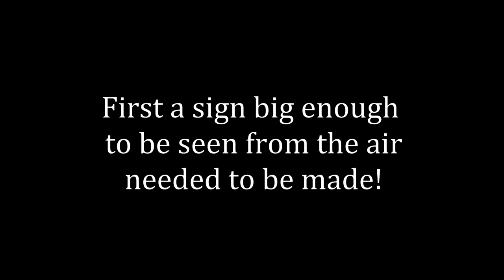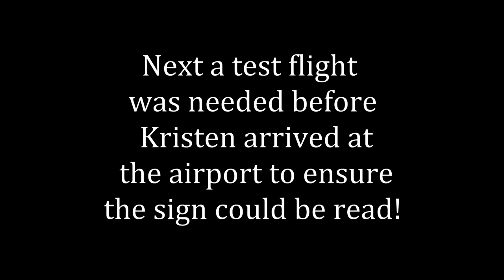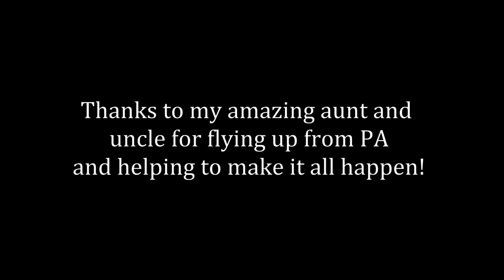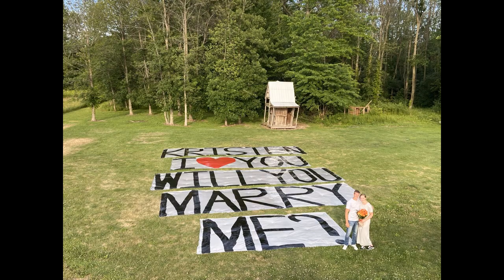Derrick and Kristen's Airplane Proposal